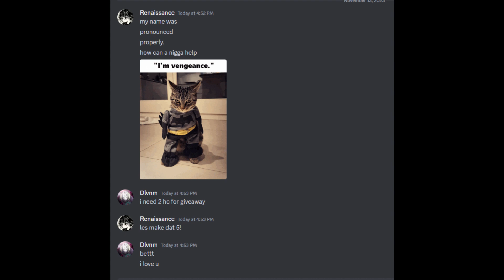DAILY DOSE OF SHONEN ONLINE 2 V4 + HARDCODE GIVEAWAY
Daily dose v4